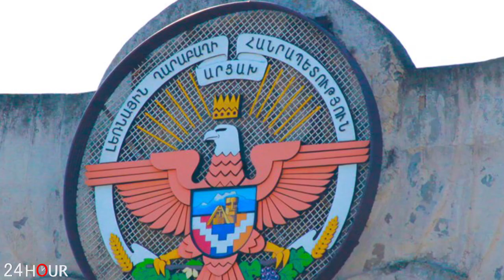Անակնկալ արտահոսք. տեսեք, թե ինչ է պարզվել, շոկի մեջ կընկնեք